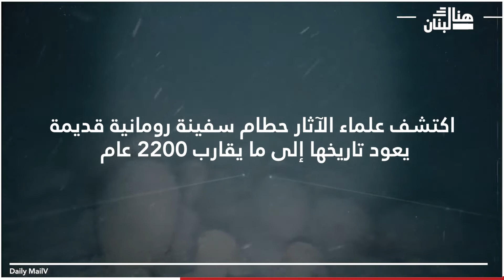حطام سفينة رومانية قديمة قبالة سواحل إيطاليا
اكتشف علماء الآثار حطام سفينة رومانية قديمة يعود تاريخها إلى ما يقارب 2200 عام في البحر الأبيض المتوسط ​​على عمق 92 مترًا  مليئة بالجرار المستخدمة لنقل النبيذ وزيت الزيتون قبالة ساحل باليرمو في صقليه. وأصدرت صقلية بيانا لها أوضح
 أن الباحثين تمكنوا من توثيق "وجود حمولة واضحة من الأمفورا "وهي جرة قديمة ذات مقبضين عموديين كانتا تستخدمان في نقل النبيذ وزيت الزيتون " فقد كانت تجارة النبيذ في صقليه واحدة من أكثر الأنشطة ربحية وانتشارًا لرجال الأعمال في ذلك الوقت".
وبشأن هذا الاكتشاف قال لي فيجني ، قائد الحملة والمشرف على البحر في صقلية ، في البيان`` يؤكد الاكتشاف وجود العديد من البقايا الأثرية في نطاقات قياس الأعماق التي تزيد  عن 50 لـ 80 مترًا ، مما يحفزنا على مواصلة بحثنا في أعماق البحار ".
إن حطام هذه السفينة هو أحدث حادث اكتشفه علماء الآثار بالقرب من إيطاليا في الذاكرة الحديثة. وقد استخدم العلماء سفينة كاليبسو ساوث الأوقيانوغرافية لفحص الحطام ، مستخدمين عربتها التي تعمل عن بعد لتصويرها.
واكتشاف الحطام وقوارير النبيذ قد يشير أيضًا إلى وقت السلام في المنطقة ، المعروفة لدى الرومان القدماء باسم ماري نوستروم.

المصدر:Daily Mail